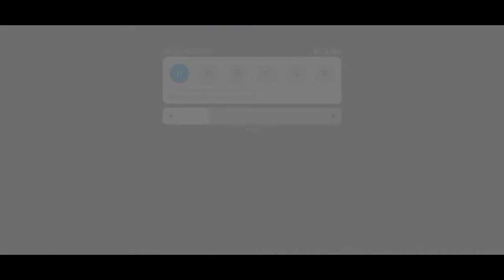🎀👑😟🔥World Biggest Hacker Come In My Match | BGMI | BEETLEGAMING🔥😟👑🎀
#1 ON TREADING FOR GAMING

You Queries:-
Hacker
Hacker in my match
Top Hacker
Hacker kill me in pubg
Hacker kill me